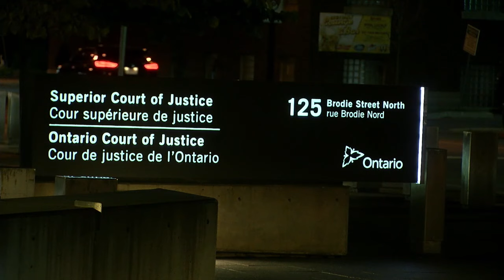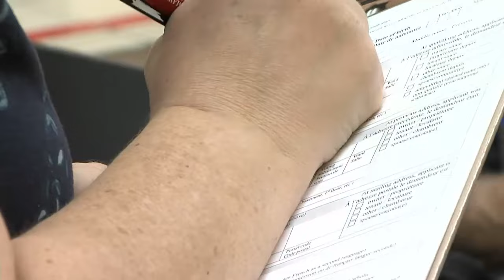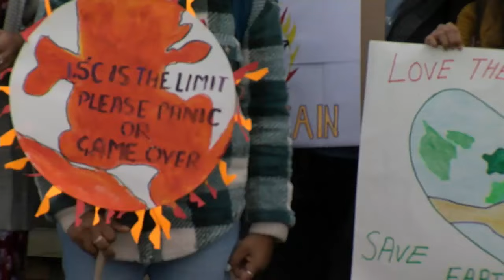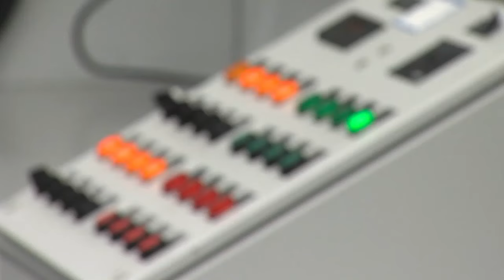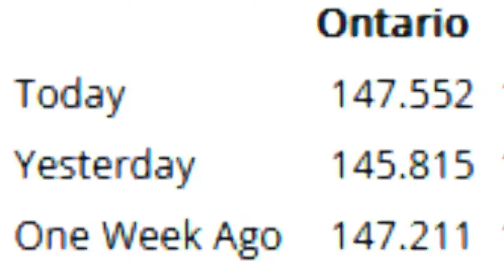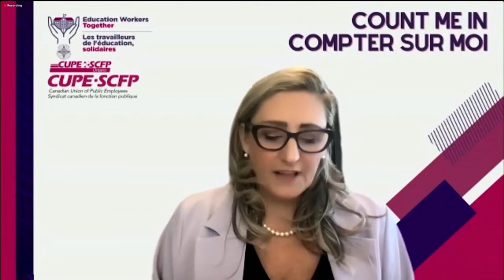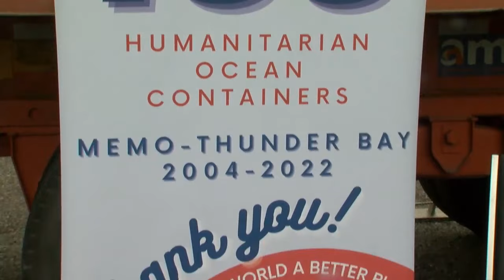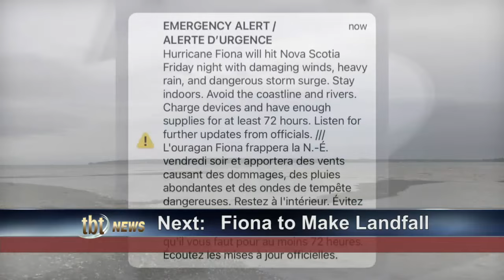September 23, 2022: Labelle Guilty